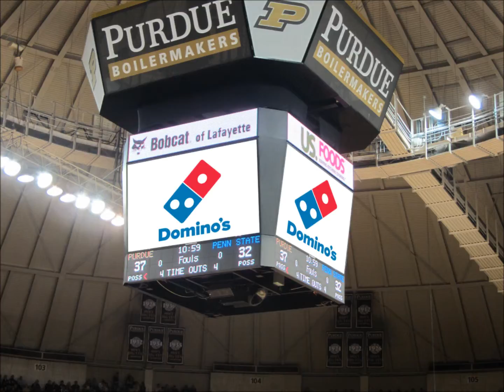Domino's Radio Mock Up Video